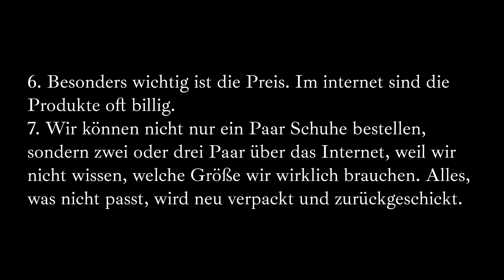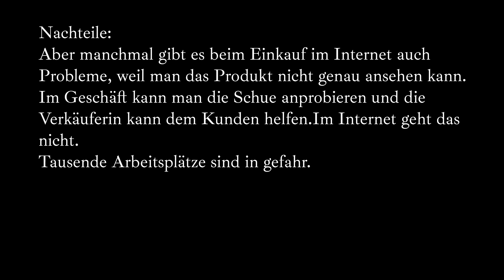Online oder im Geschäft einkaufen: Vorteile und Nachteile, Mündliche Prüfung Teil 2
Online oder im Geschäft einkaufen: Vorteile und Nachteile, Mündliche Prüfung Teil 2, B1